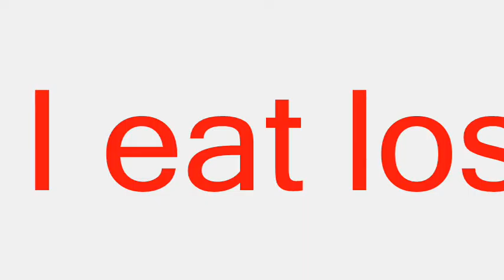siji the chulstar